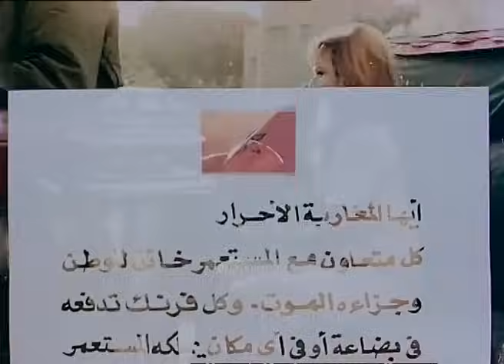الفيلم العربي - ساكتب اسمك على الرمال - بطولة عزت العلايلى وسمير صبرى وناهد شريف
يتحدث الفيلم عن حركة المقاومة المغربية ضد الاحتلال الفرنسى فى سنوات ما قبل الاستقلال و طرد الملك محمد الخامس من بلاده ثم عودته على أكتاف الشعب من خلال عدة نماذج لبعض المواطنين المغاربة العاديين و معانتهم المعيشيه ثم انتصار الشعب فى النهاية

اجتماعى - دراما - بوليسى - انتاج سنة 1979

الابطال
عزت العلايلى
ناهد شريف
سمير صبرى

الاخراج \ عبد الله المصباحى
المؤلف \ حفيظة العسرى